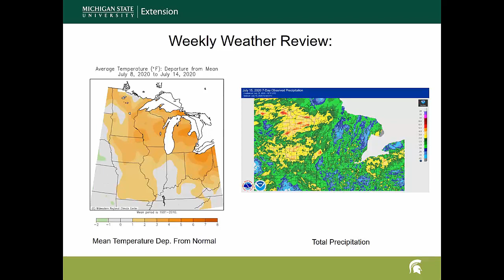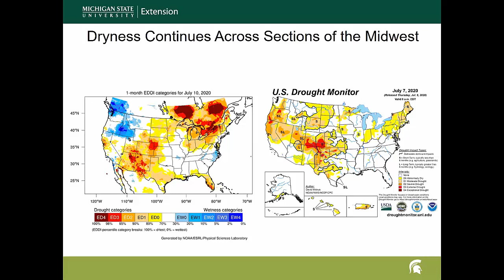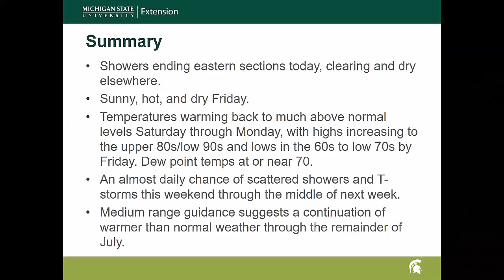Virtual Breakfast Weather Report for July 16, 2020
MSU agricultural meteorologist Jeff Andresen presents weather forecasts focusing on farmer’s interests to the MSU Extension Field Crop Virtual Breakfast.